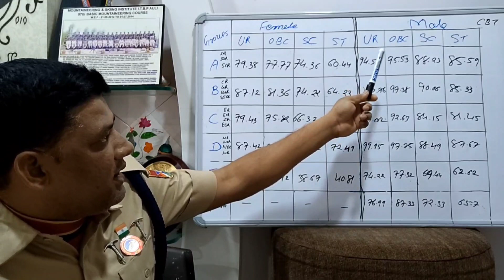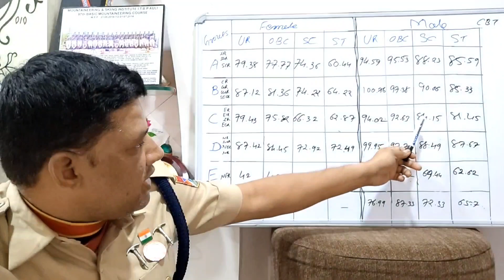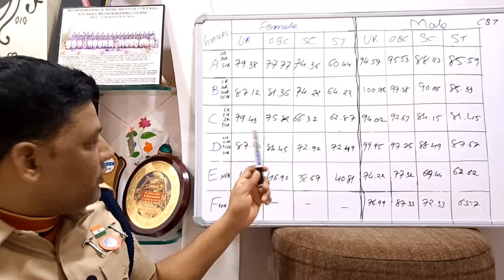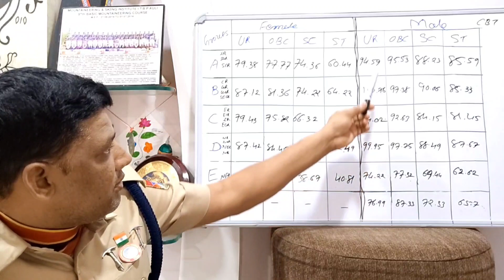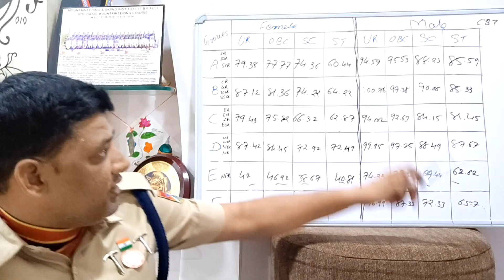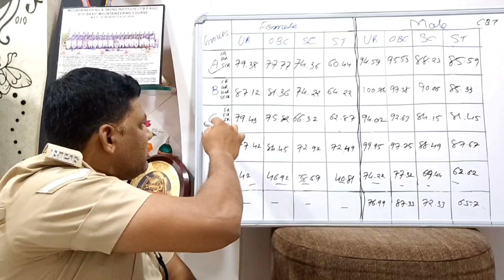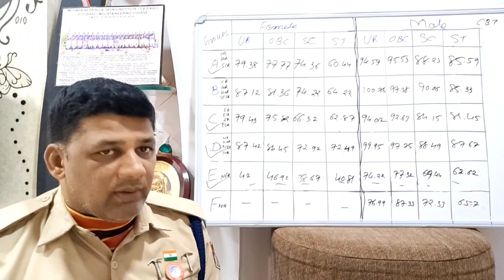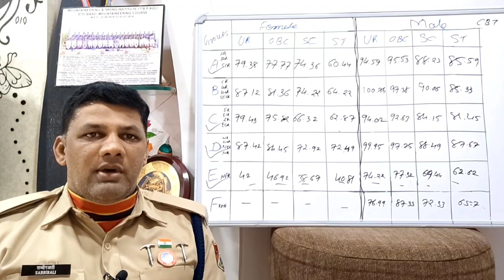RPF SI Previous Year Cut OFF , RPF Sub Inspector Cut OFF 2018, RPF Cut OFF Marks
RPF vacancy 2023. SI/CT के साथ और कोन सी vacancy आती हैं?

RPF Exam Cut off Mark 2018-19

जोन के बारे में सम्पूर्ण जानकारी आप आराम से कैसे एग्जाम पास कर सकते हैं

RPF में भर्ती होने का सब से अच्छा तरीका जो किसी ने नहीं बताया होगा

RPF status constable
RPF constable status
Rpf note ation 2023 in telugu
RPF treaanning class 2023
RPF constable new vacancy 2023
RPF constable syllable
RPF  constable vacancy 2022
RPF  motivational video
RPF  uniform
RPF vacancy 2023
railway of vacancy 2023
RPF  new vacancy 2023
Malayalamof reasoning
how to apply in RPF constable